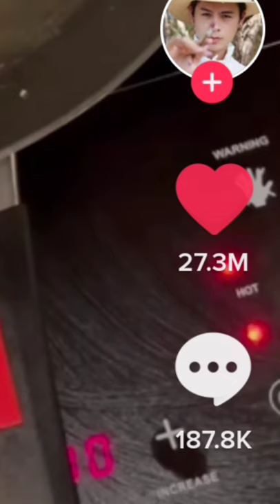Food art - Messi | Eduwoes Art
Drawing with egg - Messi | Time lapse